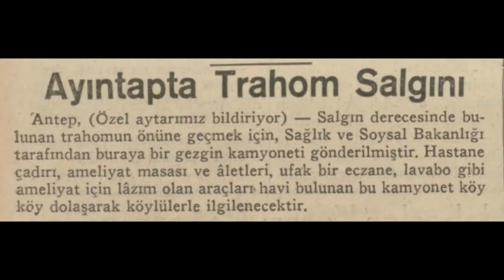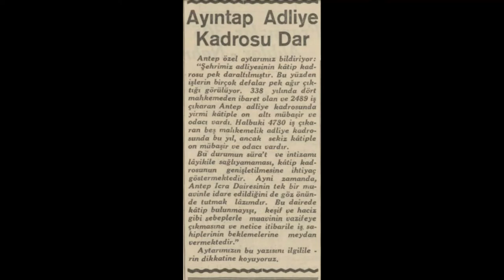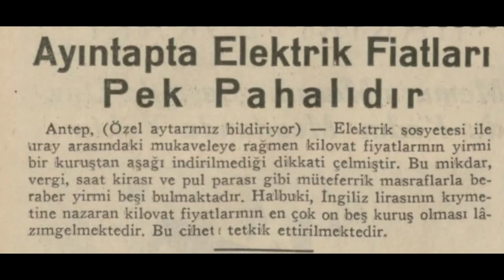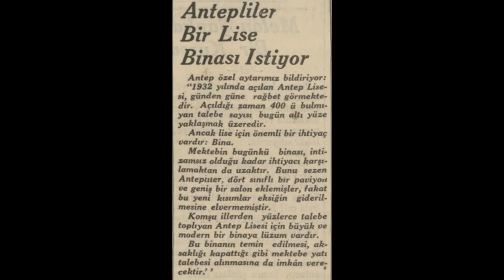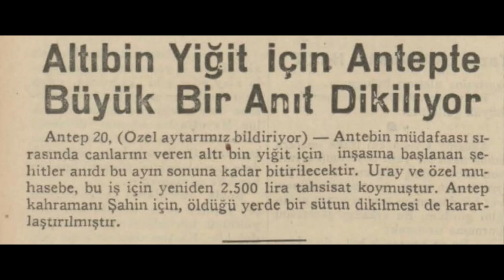Gaziantep 1935 Haberleri (2)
Gaziantep hakkında çıkan 1935 yılı Temmuz-Ağustos-Eylül haberleridir.

1. Haber: Gaziantep güzelleşiyor
2. Haber: Ayıntap'ta trahom salgını
3. Haber: Ayıntap adliye kadrosu dar
4. Haber: Antep'te yeni buz fabrikası
5. Haber: Ayıntap'ta kültür caddesi
6. Haber: Ayıntap'ta elektrik fiyatları pek pahalıdır
7. Haber: Antep fıstıklarının sürümü
8. Haber:  Antep buz fabrikası
9. Haber:  Antepliler bir lise binası istiyor
10. Haber: Altı bin yiğit için Antep'te büyük bir anıt dikiliyor